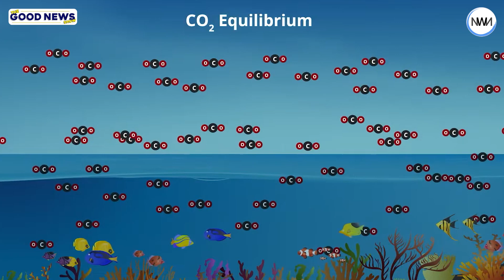Is there any good news about CLIMATE CHANGE? | The Good News Show Ep. 96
Is there really any good news about climate change? Guess what—YES, there is! ✨ Welcome to The Good News Show Ep. 96—your weekly doses of hope, action, and all the climate wins you need to hear about.

1. Mangroves save $855 billion in flood protection globally.
2. Paris has a new urban forest plan.
3. Helsinki is building the world’s largest heat pump.
4. More states ban PFAs in more products.
5. Success for UK's largest seagrass restoration project

Welcome to News with Navya, where climate action meets hope! 🌍 Our channel shares solutions, inspiring stories, and positive progress. We simplify complex reports, help you understand how climate change affects you, and guide you on what to do about it. We focus on what’s working and how we can all help. Expect unexpected content that will inspire you to act!

Each story we create is the result of thorough research, careful scripting, and thoughtful editing. We pour our efforts into every detail to ensure that we bring you meaningful and impactful content. Your support helps us continue this important work and share more stories that inspire change. If you believe in our mission, you can make a difference by contributing Every contribution, big or small, plays a vital role in making our work possible. Thank you for helping us create a better future!